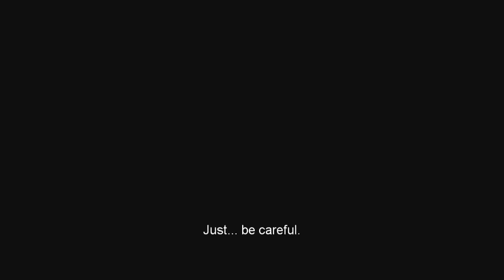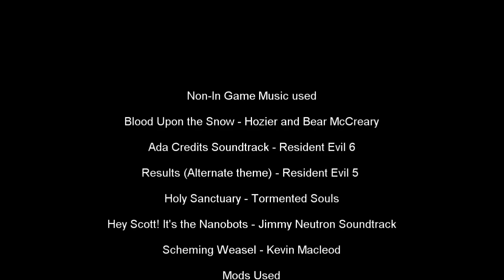Resident Hammer: A RE3 Remake Roleplay Series S2 Ep 3: The City on Fire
After Daniela's narrow escape from the Didact, she must regroup with Hammer in order to return home.

Several months have passed since Hammer's return from his dangerous venture. Since the events of Hammer In Time, Hammer has remained off the grid, and even stayed a long way from the village in Romania where he had once stayed in his former service to House Dimitrescu and the other lords until the sudden end of his relationship drove him away. However, his quietness off the grid soon becomes anulled when he receives word that an old friend of his, who he once thought dead, is actually alive and trying to uncover the mystery of a sudden and bizarre outbreak of zombies. In the midst of aiding his returning ally, he also finds himself in the middle of a crisis when a connection to an old flame of his returns as well. Together, they must work to survive and unravel the truth behind a powerful new threat,
and perhaps, in the end..redeem a tragedy long ago.